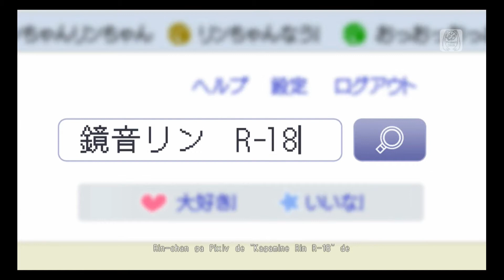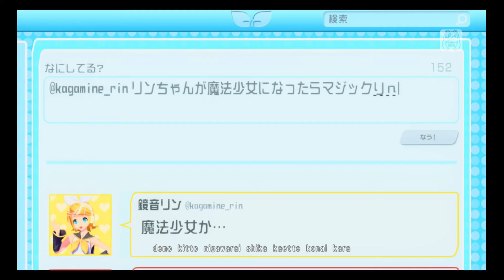【Project DIVA MM】 Rin Chan Now! (Sakine Meiko/MEIKO) 【PV】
【Project DIVA MM】 Rin-Chan Now! (Sakine Meiko/MEIKO)
I hope you enjoyed the video! On this channel EVERYONE gets their time to shine!

Credits
UST: ??